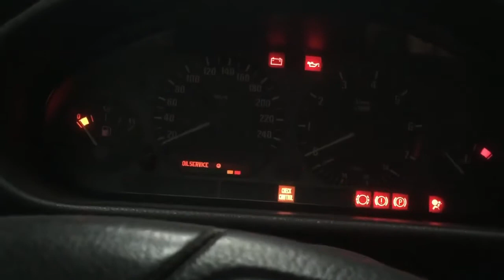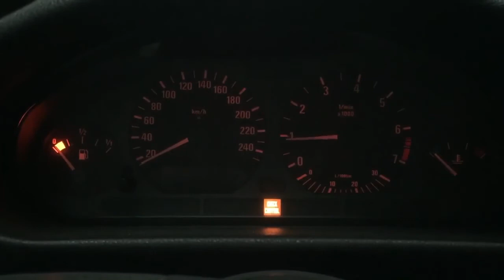BMW E36 320i Szroty Europy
Pare miesiecy pozniej